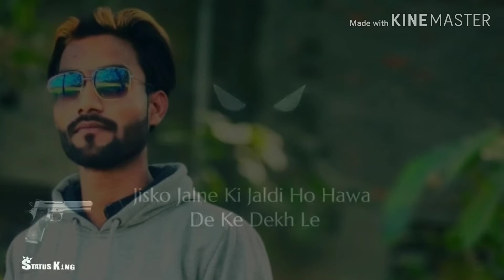Status Rahul jaikar